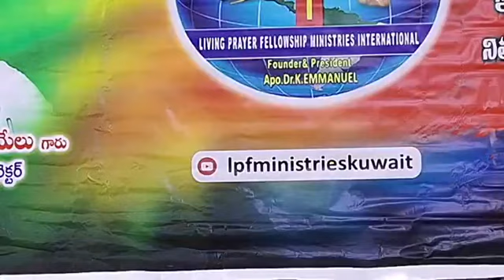అబ్బాసియా గురువారం ఆరాధన 8/8/2024 Bishop.Apo.Dr.K.Emmanuel garu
LPFM International worship